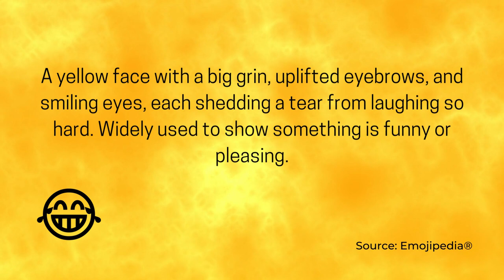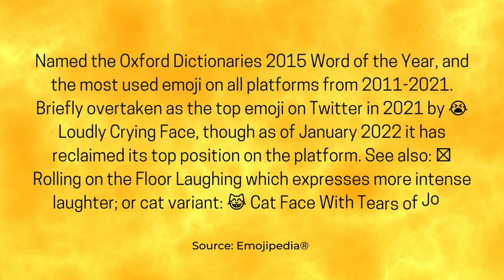Funky Disco Fusion Music - Face with Tears of Joy (World Emoji Day)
"Funky Disco Fusion Music" takes the stage, electrifying the atmosphere on World Emoji Day. The pulsating rhythm of the bass guitar resonates through the crowd, while the drums set a groovy beat that makes everyone's feet tap along. The saxophone unleashes soulful melodies, intertwining with the electric guitar's energetic riffs, creating an irresistible fusion of sounds.

As the band members unleash their vibrant energy, the audience immerses themselves in the infectious vibes. People dance and sway, their bodies moving in sync with the music, embracing the joyous celebration of emojis. Each beat brings a burst of enthusiasm, as the funky disco fusion music sweeps across the venue, captivating hearts and minds.

The lead singer steps forward, belting out powerful lyrics that resonate with the crowd. The audience responds with cheers and applause, their excitement filling the air. With each passing moment, the band's passion intensifies, fueling the electric atmosphere and elevating the World Emoji Day to new heights.

The fusion of funky disco beats, catchy melodies, and energetic performances creates an unforgettable experience. The music serves as a universal language, transcending barriers and bringing people together in a shared celebration. On this special day, the power of music and the expression of emojis unite, spreading joy and igniting a spark of creativity in the hearts of all who witness the magic of funky disco fusion music.

Funky Disco Fusion Music - Face with Tears of Joy (World Emoji Day) is dance music (funk, disco, and synth-pop) originally created by Azinity Music. Azinity Music owns the copyright to these original musical works.

Funky Disco Fusion Music - Face with Tears of Joy (World Emoji Day) is composed to celebrate World Emoji Day on 17 July and emoji.

All our music licenses are Creative Commons Attribution 4.0 International Public Licenses (CC BY 4.0). You are free to copy, redistribute in any medium or format, remix, transform, and build upon our music for personal and commercial use. But you must give credit by following the attribution instructions below, and indicate if changes were made to Funky Disco Fusion Music - Face with Tears of Joy (World Emoji Day).

Attribution Instructions:
1. Copy and paste the full text and links below in the description of your work
2. Link “The music” to this YouTube music video [Funky Disco Fusion Music - Face with Tears of Joy (World Emoji Day)]

We make original music for all events & occasions like Christmas, Easter, Mother’s Day, Father’s Day, weddings, birthdays, anniversaries, parties, memorials, etc. Funky Disco Fusion Music - Face with Tears of Joy (World Emoji Day) is an example.